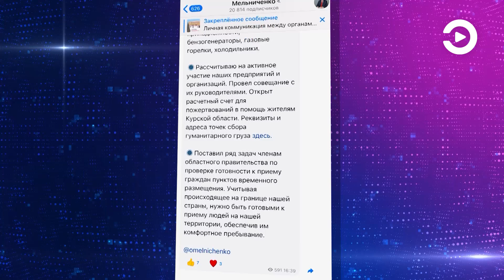Губернатор Пензенской области Олег Мельниченко призвал принять участие в сборе помощи для Курска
Необходимы продукты питания, питьевая вода, одежда, медикаменты, средства личной гигиены, постельные принадлежности, бензогенераторы, газовые горелки, холодильники. Открыт расчетный счёт для пожертвований в помощь жителям Курской области. Также Олег Мельниченко поручил членам областного правительства проверить готовность к приёму граждан пунктов временного размещения, чтобы в случае необходимости обеспечить им комфортное пребывание в нашем регионе. Подробности – в видеоматериале.